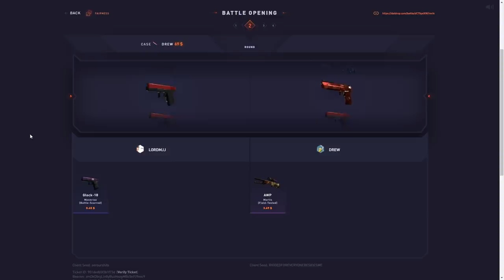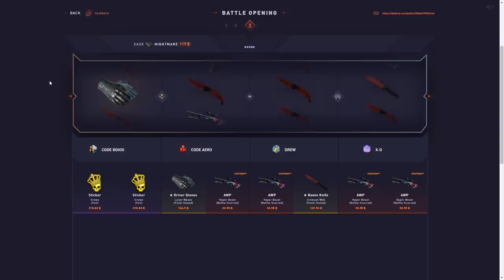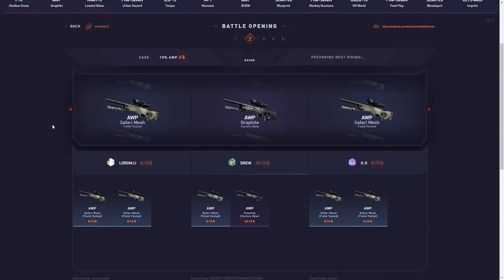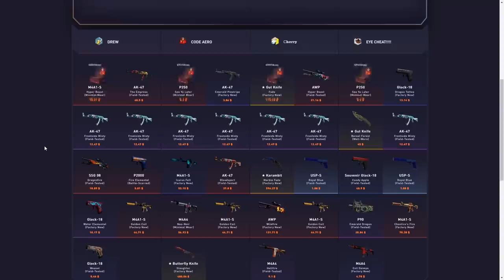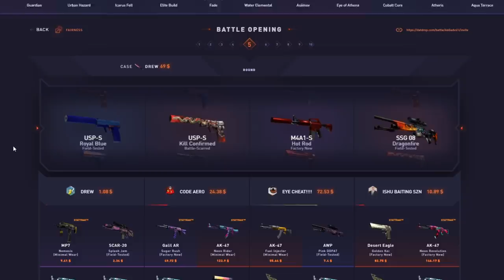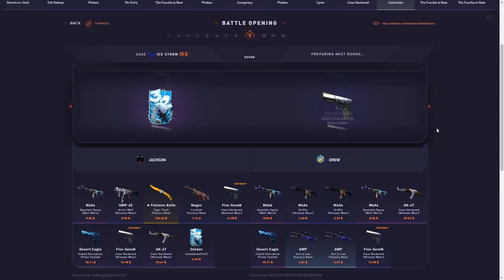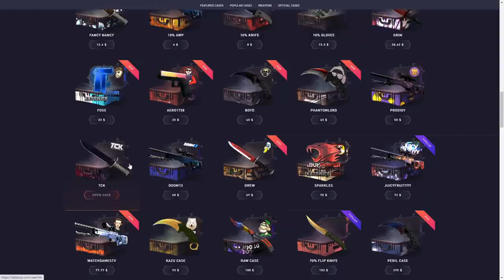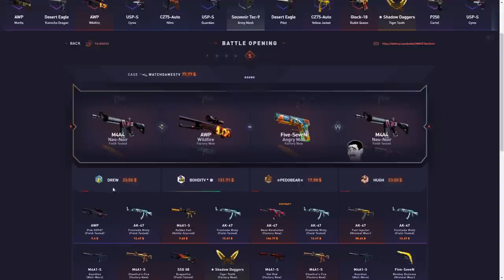The best item got unboxed!?